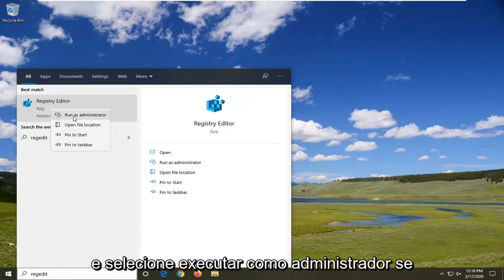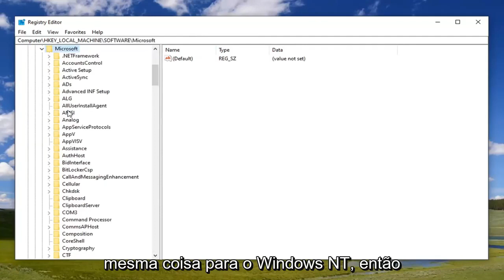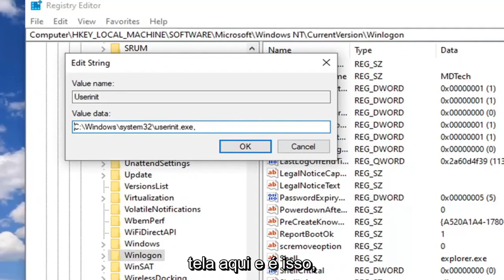Resolvendo o erro: Não é possível encontrar o arquivo de script [FIXAR]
Como corrigir não é possível encontrar o arquivo de script no Windows 10 [Tutorial]

Valor do Registro: C:\Windows\system32\userinit.exe,

Um erro do Windows Script Host muitas vezes pode ser confundido com um vírus ou malware. Embora isso seja possível, ainda há algumas coisas que podemos tentar para impedir que esse erro apareça.

Ao fazer login no computador, se você vir uma caixa de mensagem com uma mensagem de erro dizendo Não é possível encontrar o arquivo de script no Windows 10, este tutorial poderá orientá-lo na direção certa para resolver o problema. Os usuários do Windows geralmente o veem quando fazem login.

Ao fazer logon em seu computador, o erro “Não é possível localizar o arquivo de script C:\WINDOWS\run.vbs” com o Windows Script Host no título é mostrado, em uma tela em branco com fundo preto. Isso acontece se o malware modificou o valor do registro Userinit, substituindo os dados do valor padrão do Windows por um nome de arquivo VBScript.

O Windows 10 executa uma série de scripts essenciais na inicialização, mas às vezes os usuários podem encontrar várias mensagens de erro impedindo o login. Um dos erros de inicialização mais frequentes é este: “Não é possível encontrar o arquivo de script C:\WINDOWS\run.vbs “.

Mais especificamente, quando os usuários tentam fazer login, uma janela pop-up aparece em uma tela preta, informando aos usuários que o arquivo de script run.vbs está ausente. Este erro ocorre quando um programa malicioso modifica o registro do seu computador. Felizmente, existem duas soluções rápidas que você pode usar para corrigir esse problema, e vamos listá-las neste tutorial.